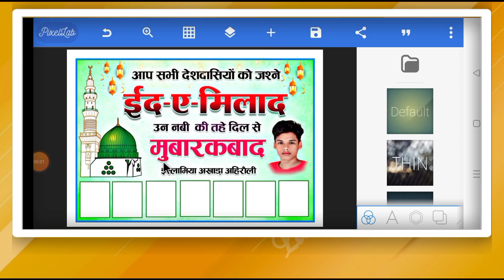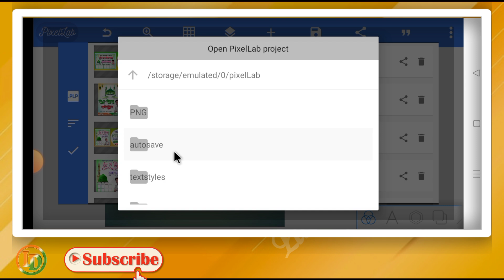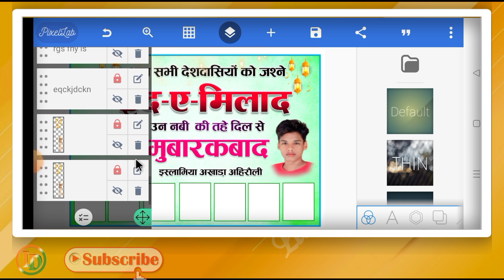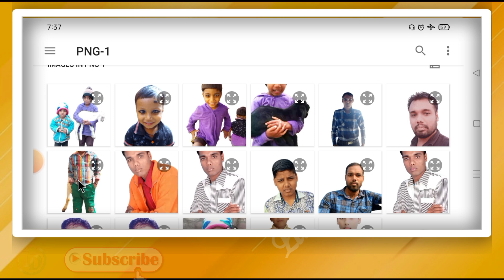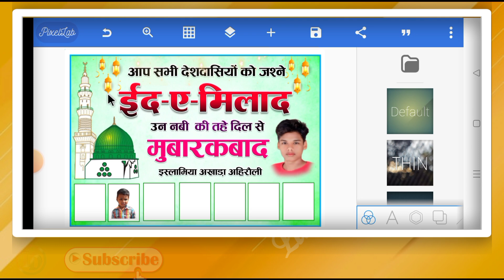Eid E Milad Un Nabi ka Poster kaise Banaen l Eid E Milad Poster Kaise Banaen l 12 Rabiul Awal Banner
दोस्तों इस वीडियो मे मै बताया हु की ईद-ए-मिलाद का पोस्टर मोबाईल फोन से कैसे बनाये इस वीडियो को पूरा देखे तभी समझ पाएंगे

Eid Milad Un Nabi ka group Poster kaise Banaen
Eid Milad Un Nabi Mubarakbad Banner Editing
12 Rabiulawal ka Poster kaise banaen
12 Rabiulawal ka group Poster kaise banaen
Jashne Eid Milad Un Nabi ka Poster kaise banaye
Eid-E-Milad Mubarakbad ka poster kaise banaye
Eid-E-Milad Mubarakbad ka Poster kaise Banaen
Eid-E-Milad Mubarakbad ka poster kaise banaye mobile se,
Eid-E-Milad Mubarakbad ka poster kaise banaye apne mobile se,
Eid-E-Milad Mubarakbad ke liye poster kaise banaen,
Eid E Milad Mubarakbad ke liye poster kaise banaye,
Eid E Milad Mubarakbad ka banner kaise banaen,
Mobile se Eid E Milad Mubarakbad ka banner kaise banaen,
pixellab tutorials
Lucky Disposal

          Lucky Disposal